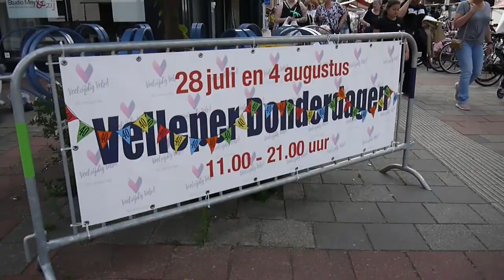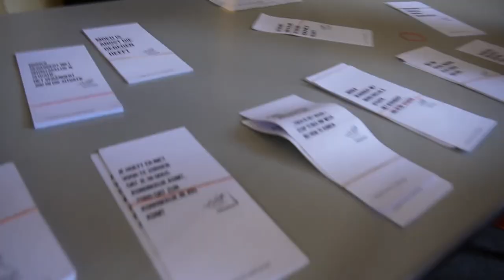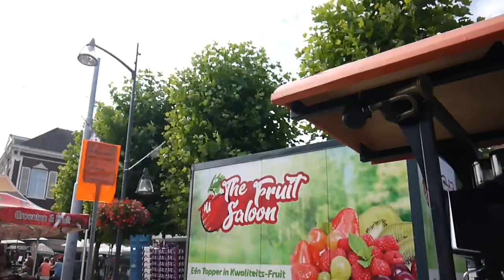Velleper Donderdagen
Velleper Donderdag Markt 2022 40ste editie in Velp